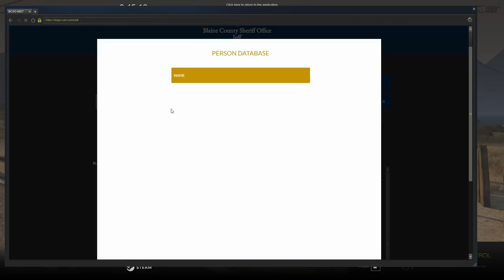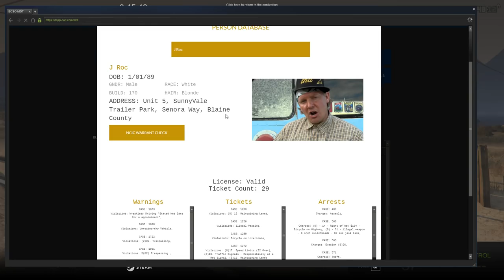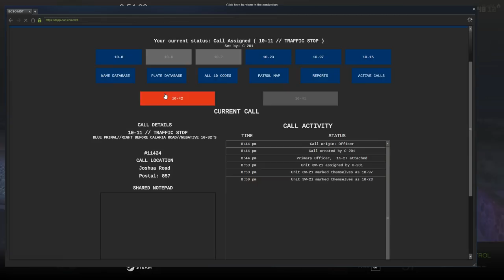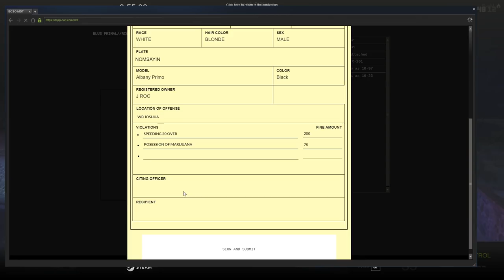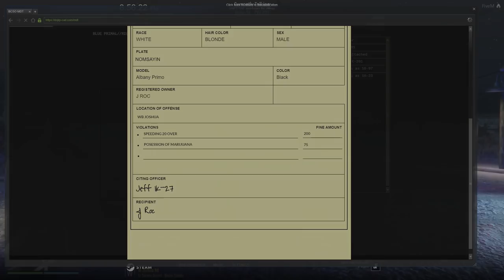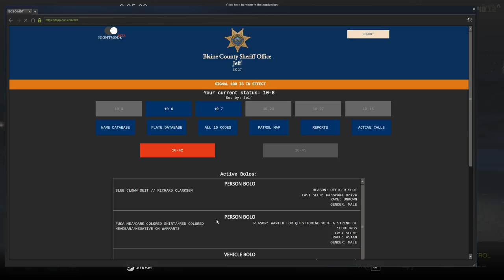GTA 5 Roleplay | DOJ Live! - (LEO) K9 Patrol